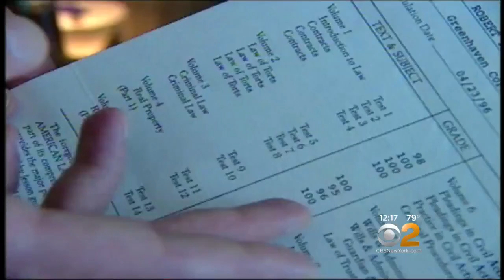48 Hours: The Preppy Killer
CBS2's Robert Schlesinger reports.